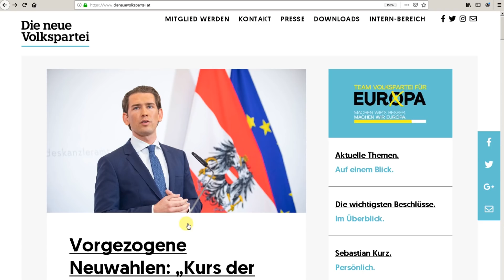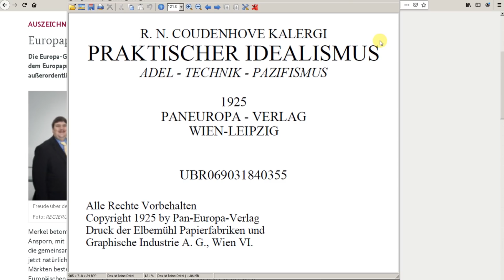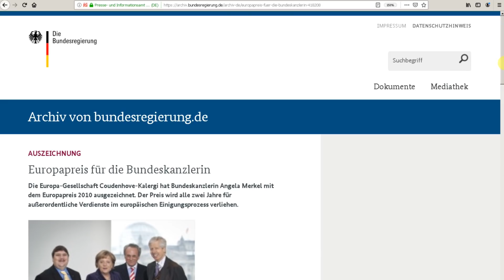ÖVP + Kalergi-Club 🏤📞vereint!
Merkel und Juncker sind Kalergi-Preisträger. Die Partei von Sebastian Kurz ist Tür an Tür im selben Gebäude wie die Kalergi-Gesellschaft. Der Telefonnummernblock ist derselbe. Dabei verbreitete Kalergi übelst rassistische Thesen. Der Karlspreis ist ebenfalls mit Kalergi verknüpft. GErne Re-Upload möglich mit Quellenangabe!!

Mehr zu den Inhalten auf Telegram W.I.M. unterstützen über
o politische T-Shirts Bitte nur über einen Link mit der ID=32 am Ende. Die schon länger Bestimmenden sehen eine Gefahr, wenn wir andere erreichen.

viele weitere T-Shirt-Motive erhältlich. Am besten "sortieren nach neuesten" direkt unter dem Wort "Shop" !!

o Banküberweisung an Jürgen Felger DE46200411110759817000, Verwendungszweck: WIM-Spende bitte, weil ich Kosten habe und wirklich unabhängiger Journalismus bezahlt werden sollte. Außerdem: Youtube-Monetarisierung gerne mal flach